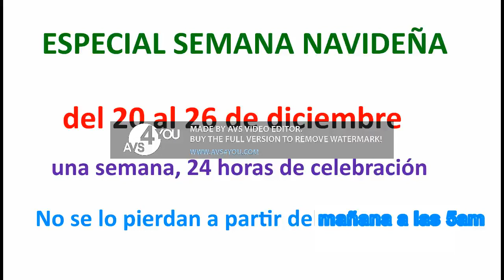SBDE Effects ''Intel Logo 2021 Effects'' DESCRIPCIÓN ABAJO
Rules/Reglas:
1. No Dislikes
2. No Bad Comments
3. No enviar spam
4. Not Age Restricted in this video
5. Sin advertencias por incumplimiento del copyright o las normas de la comunidad
6. No Robar este video sin mi crédito o permiso
7. Darles like a todos mis videos

NO ROBES